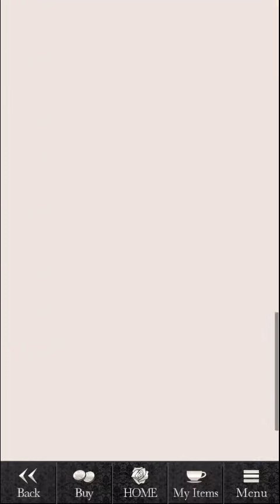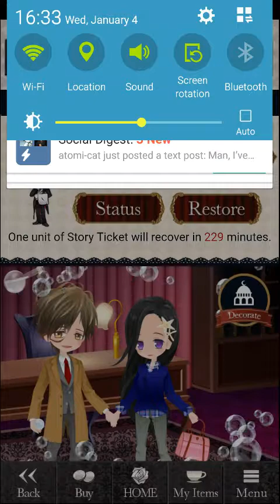Shall We Date Blood'n Roses+ Raymond's Story Chap 09, Ep 01 05 Normal